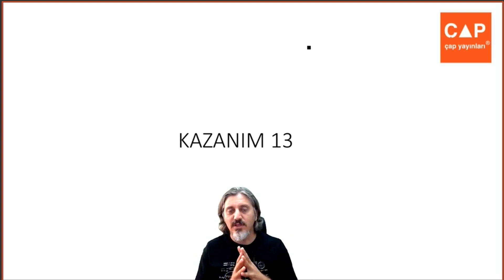Çap Yayınları - FL - 12.Sınıf Matematik 2.Fasikülü -1. Bl. kazanım 13 syf 17